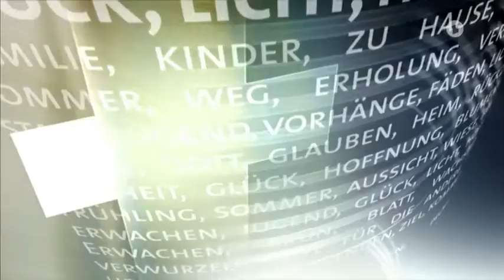Pfarrer Wolfgang Beck Mehr als ein paar Ohrfeigen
Src : daserste